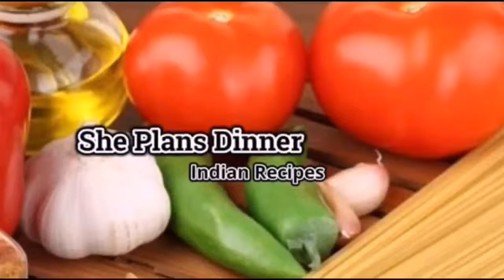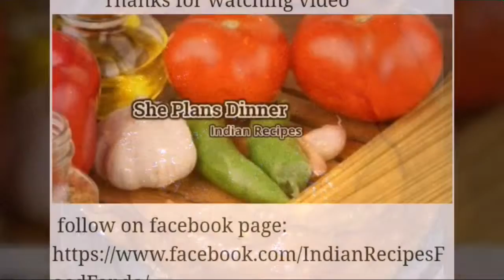Dum Aloo recipe dhaba style / Restaurant style in Marathi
Dum Aloo recipe dhaba style  in a easy way .dum aloo is most famous indian curry of kashmir, north india.This will be the best tasting, authentic and tender whole potato curry you will ever enjoy!